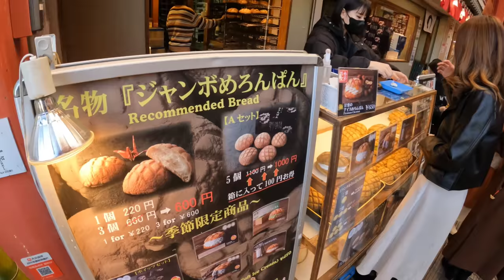Rickshaw Japan Ep 3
Rie a 21years old college student working at asakusa during Saturday and sunday as her part time job im just amazed with these hardworking young lady its an honor to show the world how strong japanese woman are! Tokyo rickshaw Japan